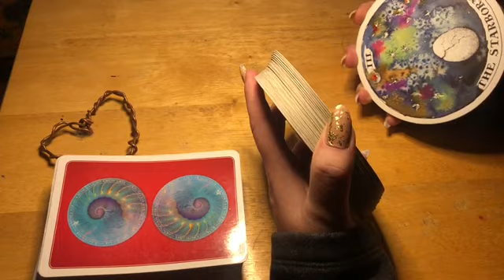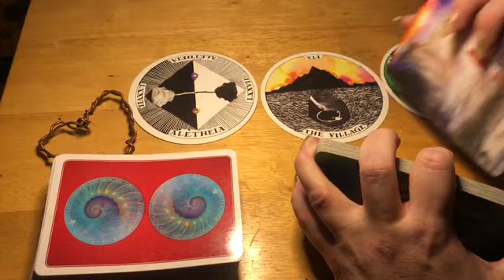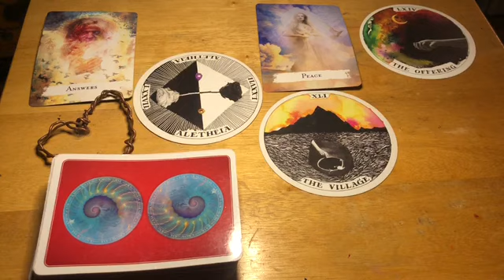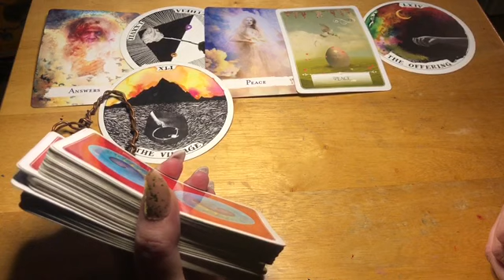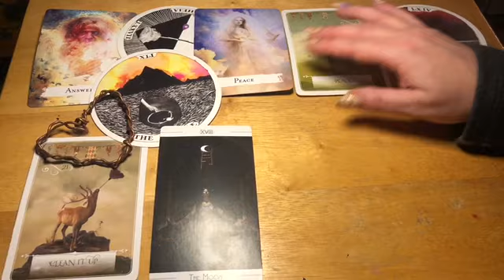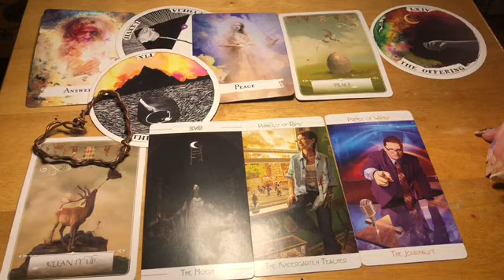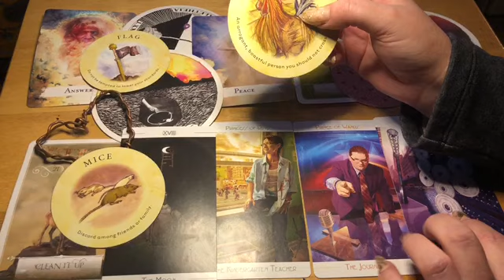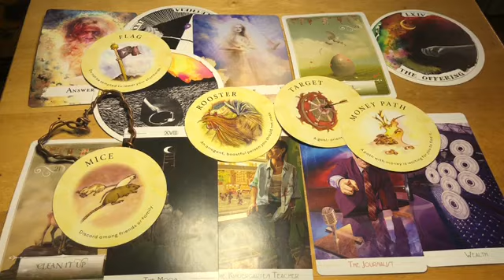Gemini 💸💸 “Answers To A Financial Situation”💸💸 End Of February 2021 Tarot Oracle